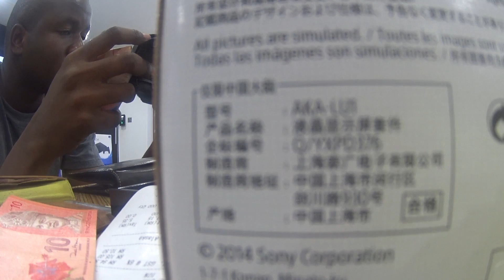JUST BOUGHT MY SECOND CAMERA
SPENDING HOPE FOR THE BEST HAHAHAHAHAHAH